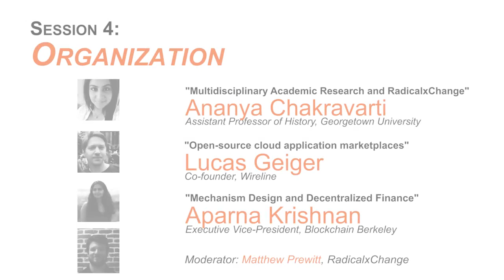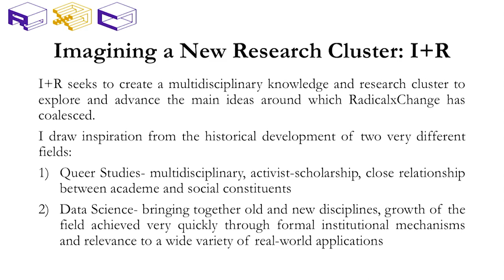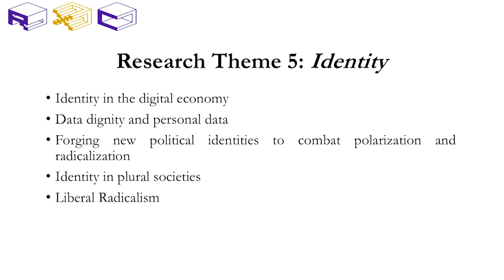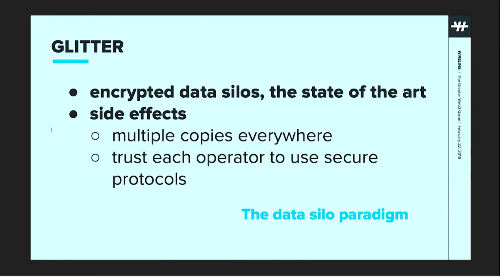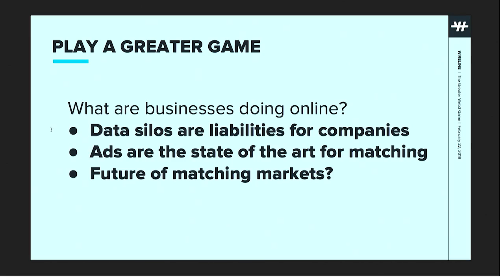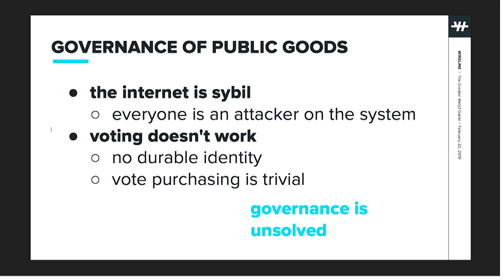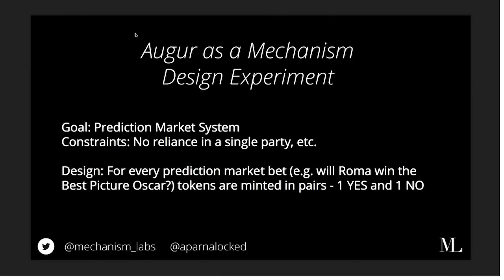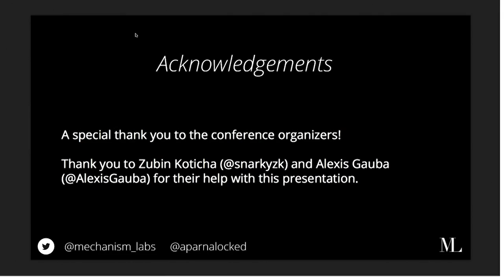Radical Mechanisms: Organization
RADICAL MECHANISMS 10 YEARS AFTER THE FINANCIAL CRISIS

Session 4: Organization
Lucas Geiger, Co-founder, Wireline
“Marketplaces for Open-source Cloud Applications”

Aparna Krishnan, Executive Vice-President, Blockchain Berkeley “Mechanism Design and Decentralized Finance”

Ananya Chakravarti, Assistant Professor of History, Georgetown University
“Multidisciplinary Academic Research and RadicalxChange”

Moderator: Matthew Prewitt, Deputy Director, RadicalxChange